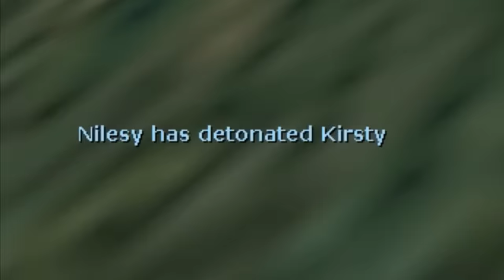Grab a detonator to win in the GREAT CORPSE RACE! | Gmod TTT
It's Gmod TTT! All you need to win is find the body that dropped your opponents' detonator in the great corpse race!

Want to send something to us? Here's our address:

4th Floor - King William House
13 Queen Square
Bristol
BS1 4NT